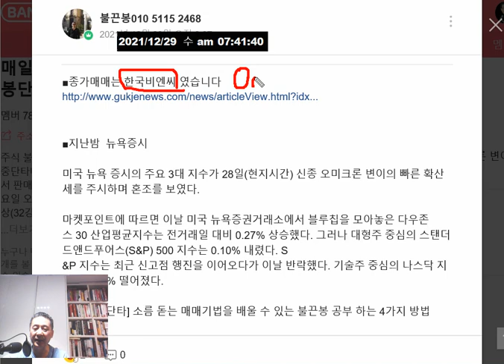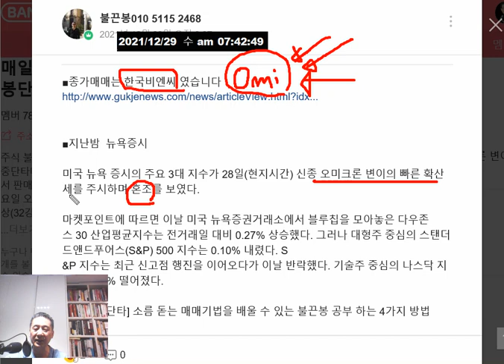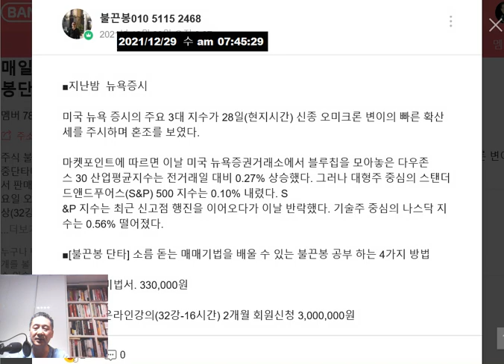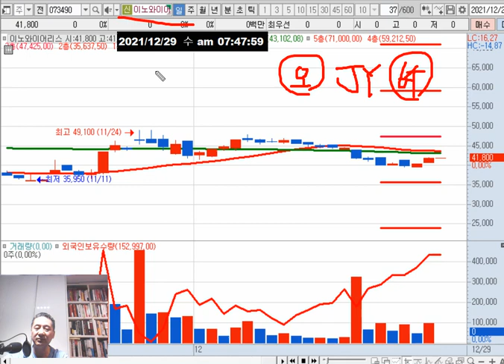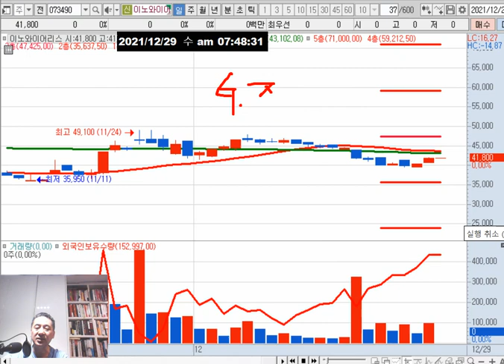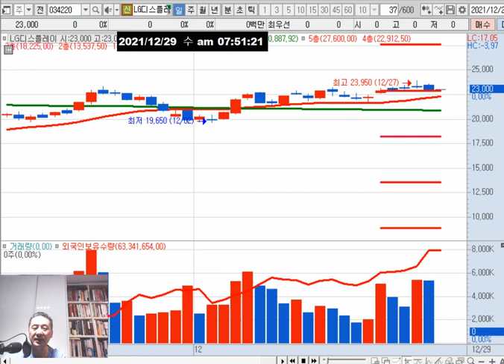오늘의 관심주 = 한송네오텍(전고체배터리) 이노와이어리(5G) 인터파크(야놀자) 한국비엔씨(치료제) LG디스플레이(OLED) 지에에스이(천연가스)/오미크론 유럽 사상최다 확진자